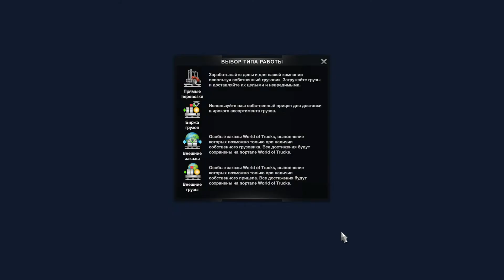[ETS 2] TOYOTA LAND CRUISER 200_Midland Of Finland Cargo delivery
Cargo delivery Midland Of Finland with immpressive TOYOTA LAND CRUISER 200 mod with 1st and 2nd restyling, interior with animation, FMOD sounds and external tuning.